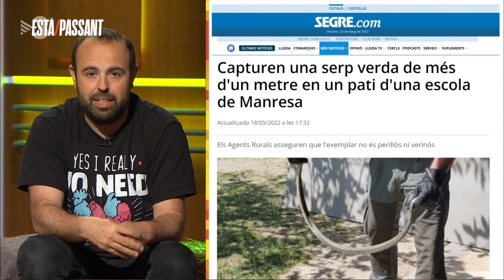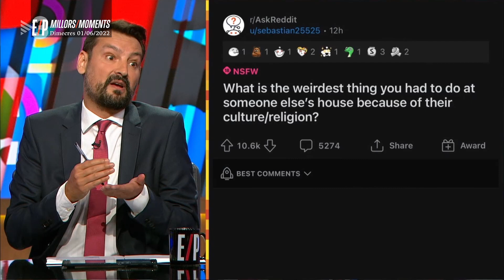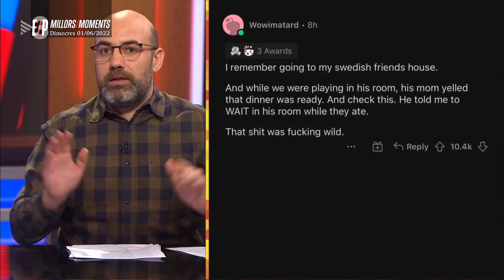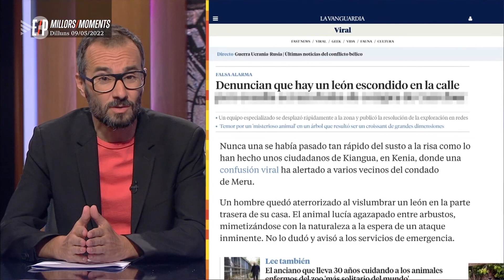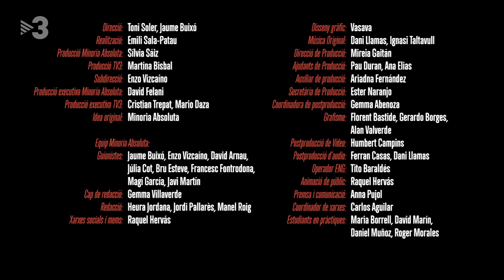Està passant - 29/06/2022